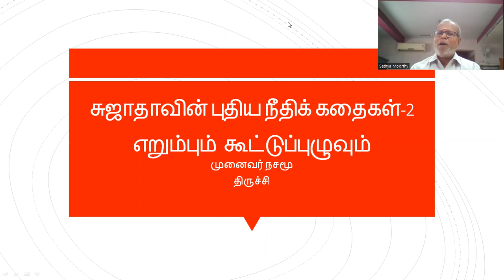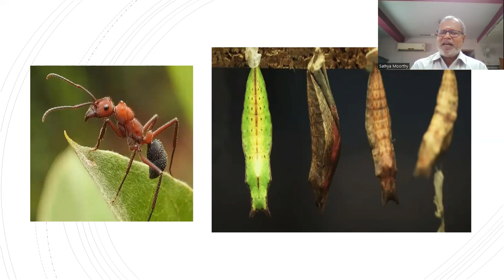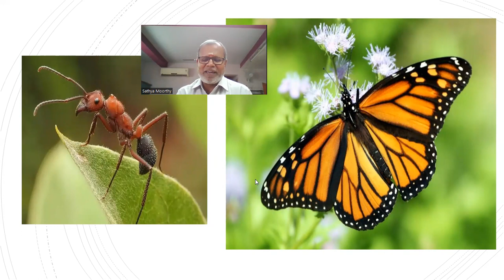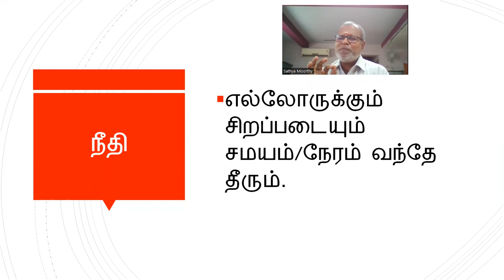சுஜாதாவின் புதிய நீதிக் கதைகள்-2 எறும்பும் கூட்டுப்புழுவும்